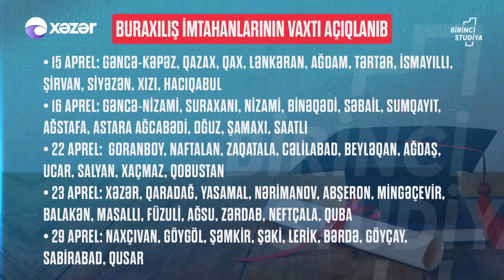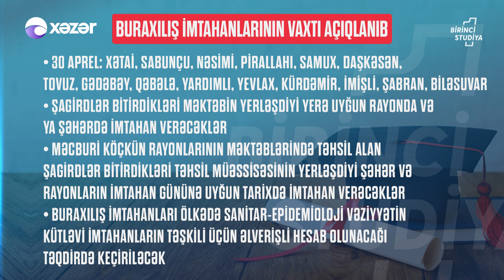Buraxılış İmtahanlarının Vaxtı Açıqlanıb